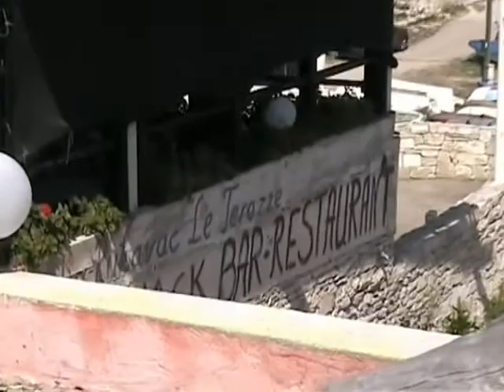Vis.Rukavac. Le Terrazze